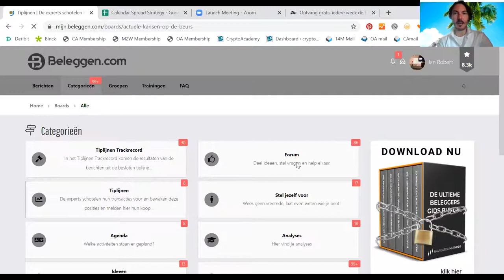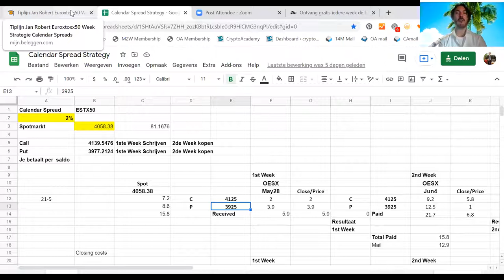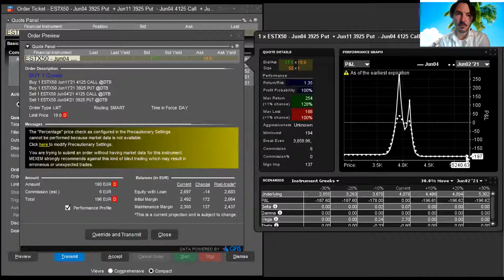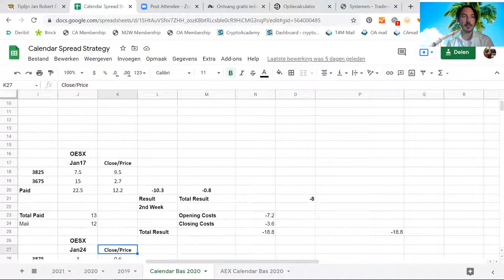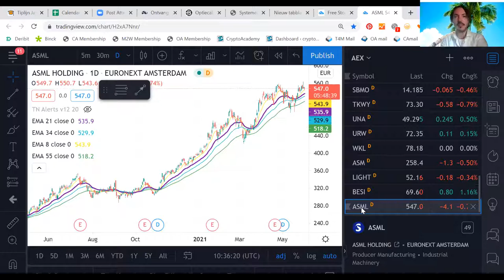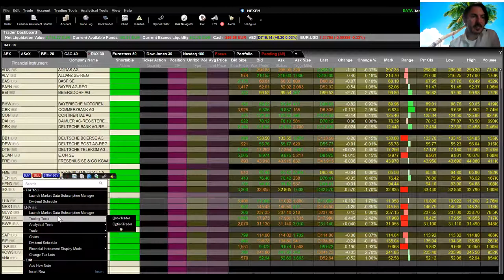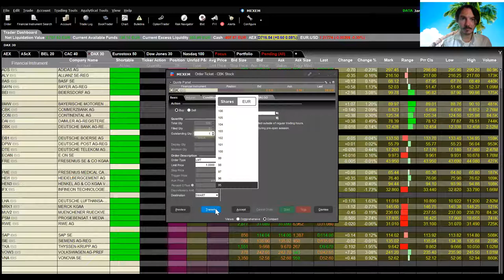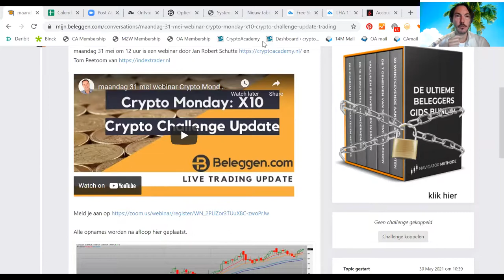woensdag 2 juni webinar ESTX50 Calender Spreads